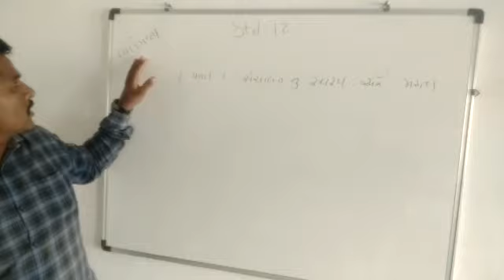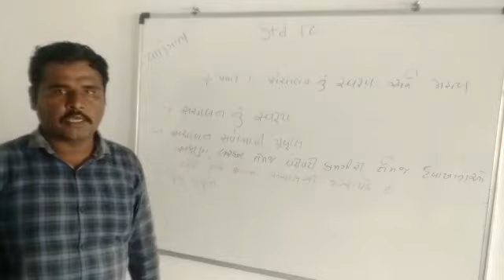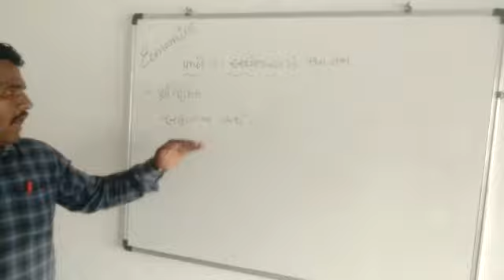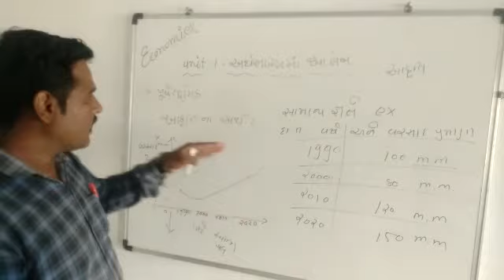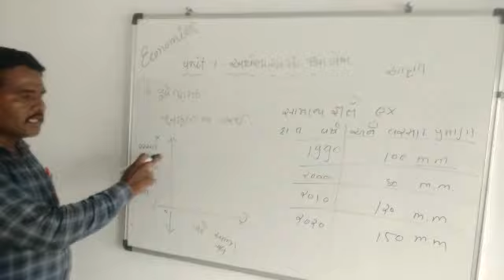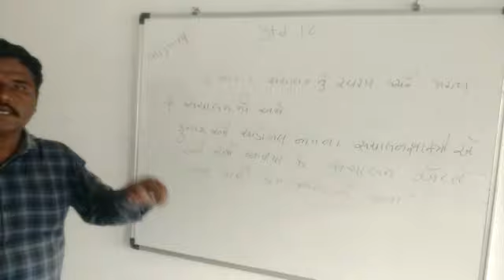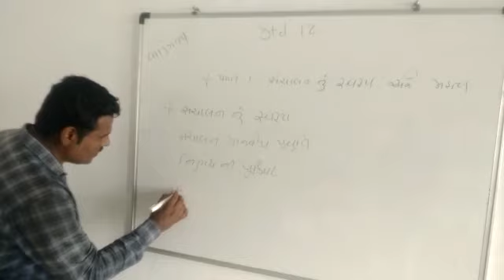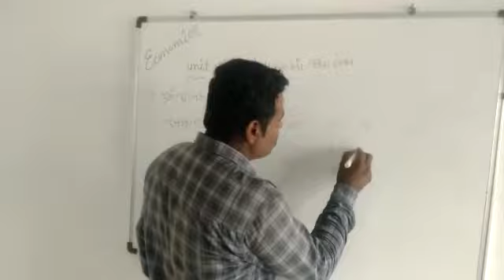Shree sandipani vidhyalay - bhatiya / subject- economics / unit.1 / std.12